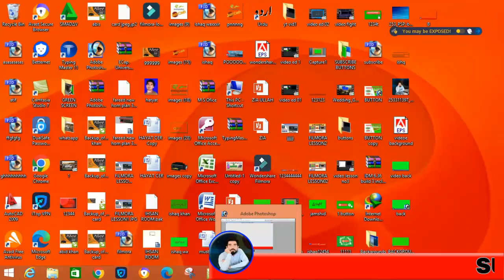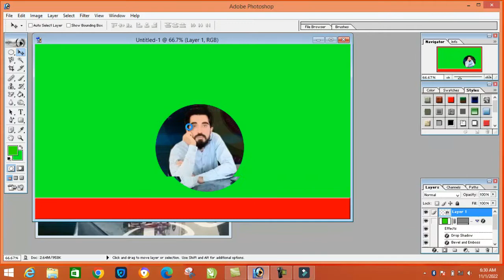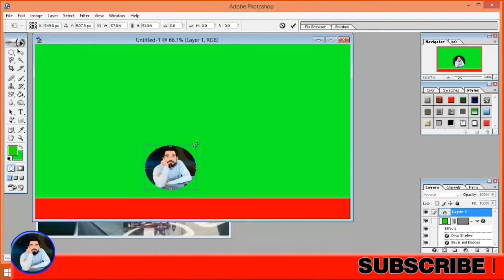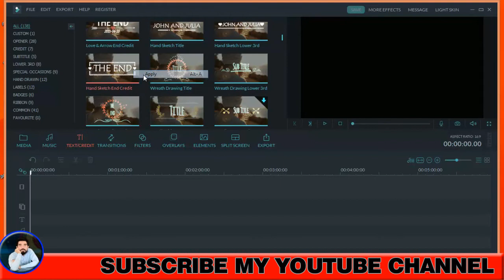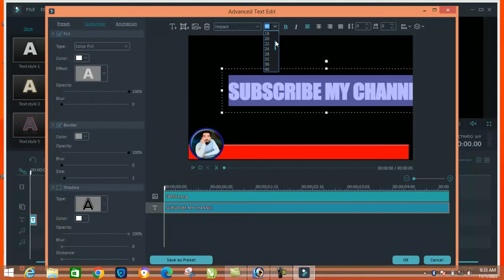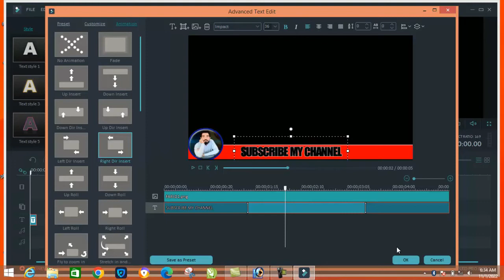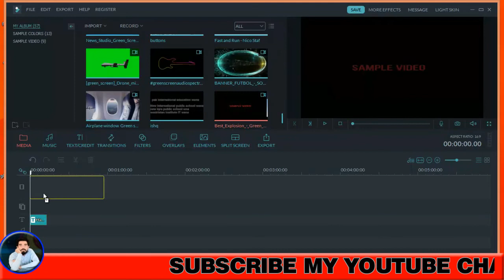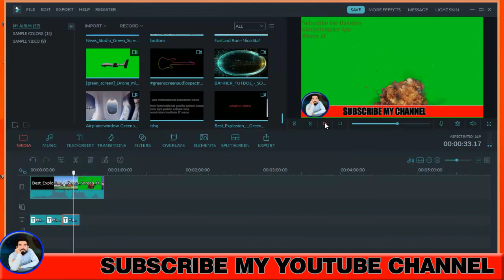How To Make Breaking News Videos On Your Laptop!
Your searches is Here.
breaking news
hunter biden laptop
video maker
whats on hunter bidens laptops
hunter biden laptop fbi congress
powerpoint video recording
powerpoint video presentation
hunter biden laptop disinformation
powerpoint video editing
hunter biden laptop story
powerpoint video tutorial
whats the story behind hunter biden's laptops
laptop
laptops
video editor software
intro video in powerpoint
video editor
powerpoint video animation